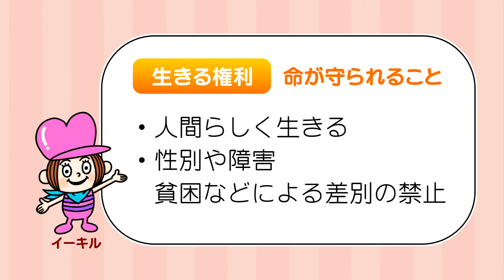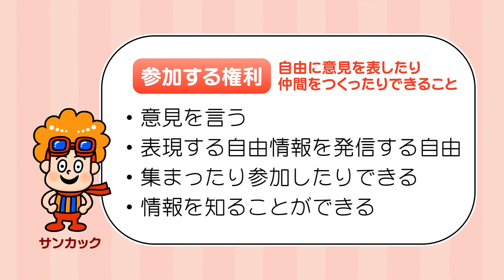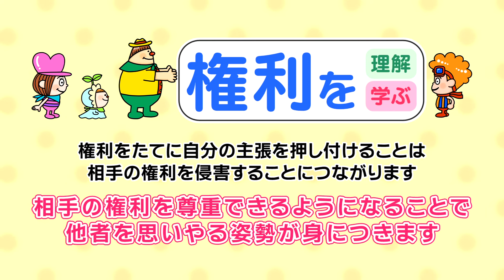Vol.2 子どもがもつ権利 ～南砺市子どもの権利条例づくり～